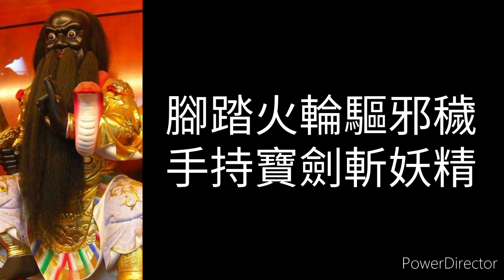Mantra Zhang Gong Shengjun [張公聖君咒] / Mantra Fat Zhu Gong [法主公]